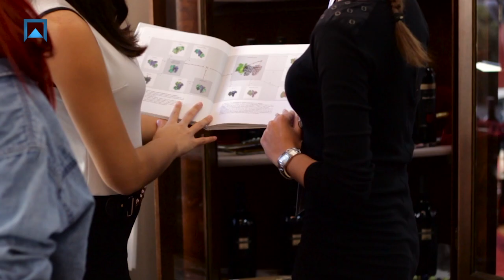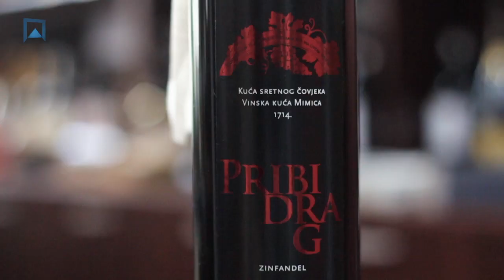Ines Kelava - Interview Terracon News